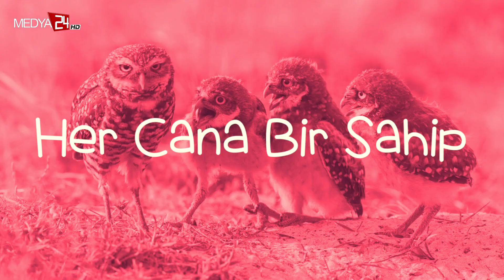Hayvan Hakları Savunucusu Burak Özgüner'i Saygı ile Anıyoruz! | Her Cana Bir Sahip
Bu hafta Her Cana Bir Sahip programında hayvan hakları savunucusu Burak Özgüner'i saygı ve sevgi ile andık. Hayvan hakları konusunda yapılması gerekenler nelerdir ciddi manada irdeledik. Ülkemizde hayvan hakları ile alakalı neler yapılabilir gibi bir çok konuda uzman görüşlerini dinledik. Binnur Sormageç Sordu; Hayvanlara Adalet Derneği Kurucusu Av. Hülya Yalçın cevapladı...

Bakırköy - İstanbul